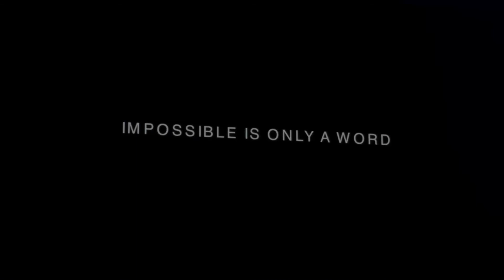airbnb open paris シルクドゥソレイユ